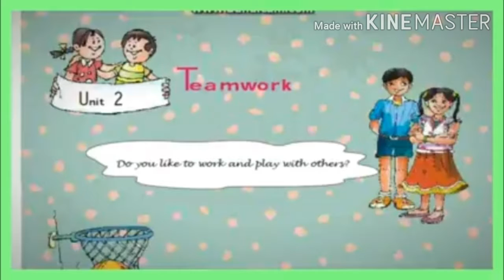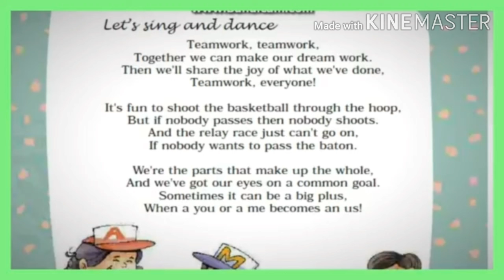CLASS 5 ENGLISH POEM TEAM WORK G.P.S ACADEMY HARDUAGANJ ALIGARH